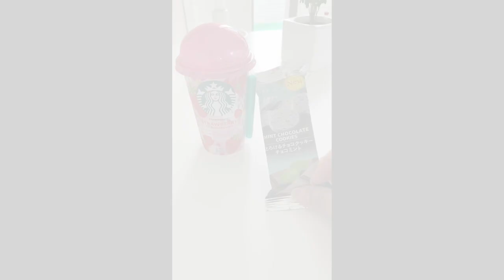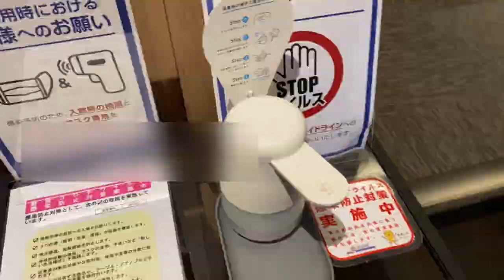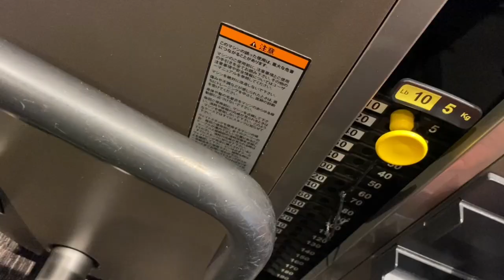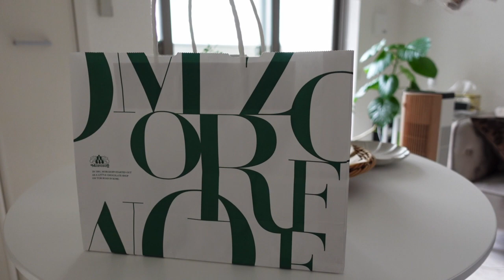SUB) 一人暮らし派遣OL、梅雨の過ごし方。スタバ風チョコスコーンを焼く。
今年は梅雨らしく、よく雨が降りました。
災害に見舞われた地域の方々には、お見舞い申し上げます。

暑さと湿気で寝苦しい日が続いています。
夜な夜なスコーンを焼いて、気分転換しました。

みなさんは、暑くて寝苦しい夜、どうお過ごしでしょうか。

ひとり暮らしをしている、派遣社員OL秘書の日常Vlogです。
シンプルに自分らしく、ゆっくり過ごしていきたいと思っています。

　通知を ONにしてお待ちください。